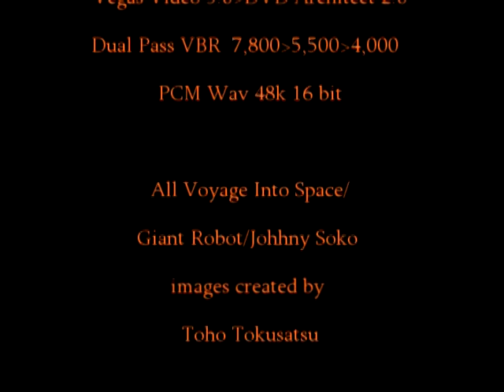Buckethead 2004-02-27 Slims S.F. CA DVD Part 5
Filmed by Gary Genovese and Claude Shade
Audio recorded and mixed by me
DVD Authoring by Sean Yockus

Buckethead
Brain
House